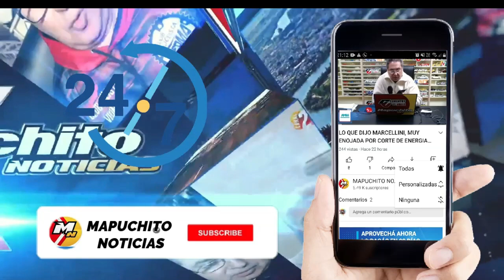LOS MENUCOS SE PREPARA PARA INAUGURAR EL GASODUCTO EN LA REGION SUR